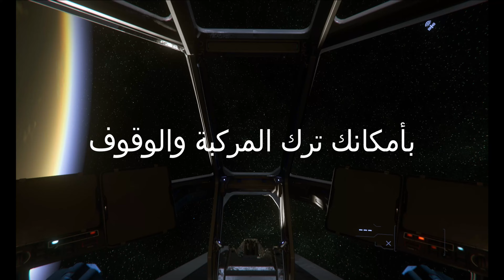انغمس في مغامرة الفضاء النهائية: Star Citizen - أفضل لعبة فضاء واقعية على الإطلاق!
عالم اللعبه تفاعلي من دون شاشات تحميل
اللعبة بدا العمل عليها من سنة 2013 وإلى الآن في طور ال Alpha